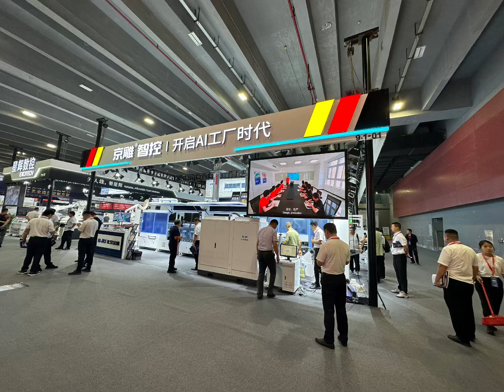BJD 25th CBD FAIR In Guangzhou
BJD
You are sincerely invited to visit for discussing.
July 8-11, 2023
China (Guangzhou) International Architectural Decoration Expo
Booth No.:9.1-01
We will work with you to open the era of AI factories
Create "Home digital intelligent gold signboard"